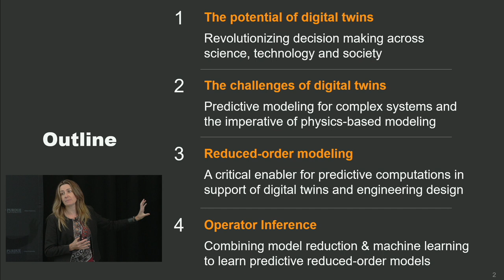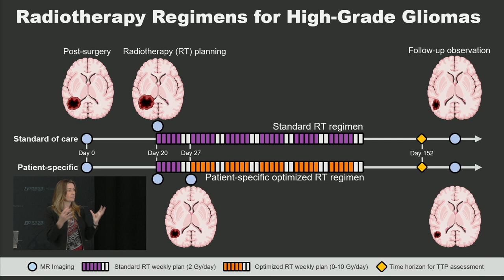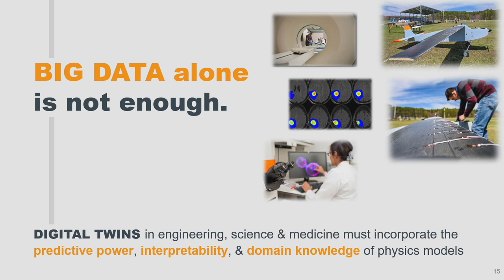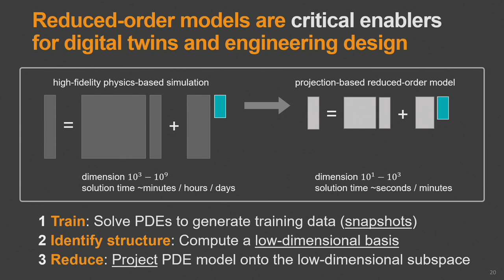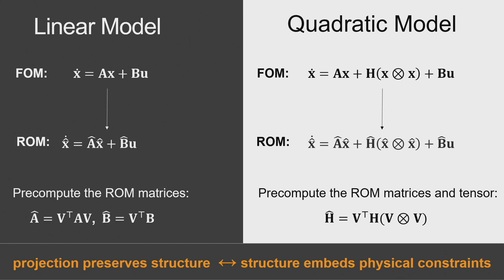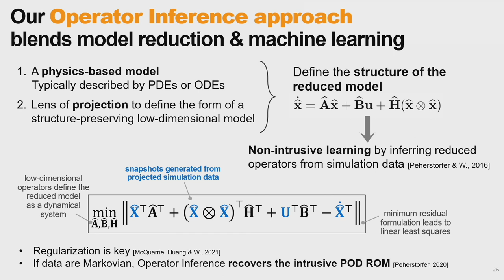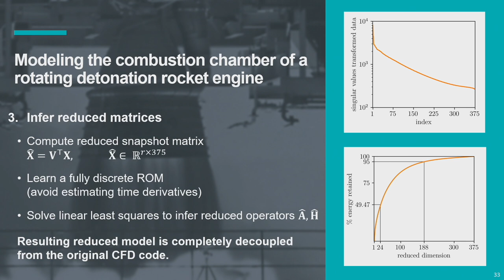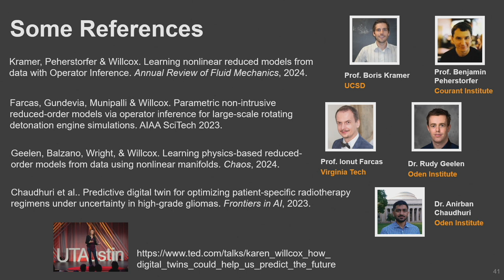Purdue Engineering Distinguished Lecture Series: Karen Willcox, lecture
As part of the Purdue Engineering Distinguished Lecture series, Karen Wilcox discussed "From reduced-order modeling to scientific machine learning: How computational science is enabling the design of next-generation engineering systems" on Mar. 6, 2024, at Purdue University.